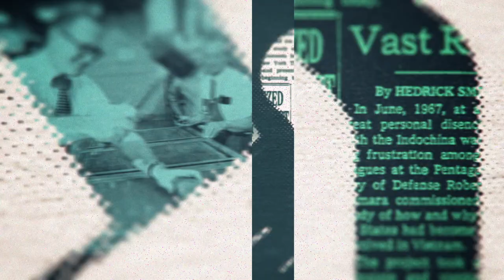Midterms; The New Yorkers | The New York Times Close Up with Sam Roberts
Political reporters Nick Fandos and Michael Gold talk about the upcoming midterm election coverage with a focus on New York. And NY Times contributing writer, Eleanor Randolph talks with Sam about his new book “THE NEW YORKERS – 31 REMARKABLE PEOPLE, 400 YEARS, AND THE UNTOLD BIOGRAPHY OF THE WORLD’S GREATEST CITY”.

NYTCU06008